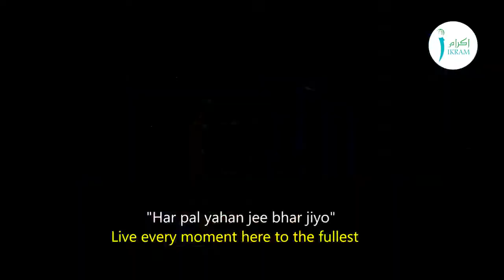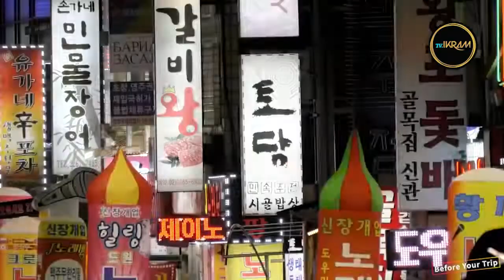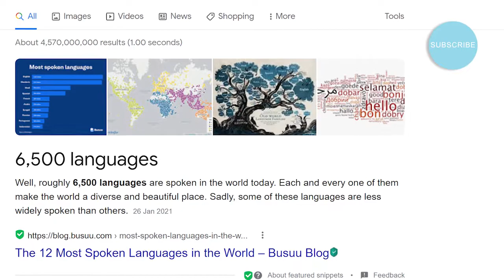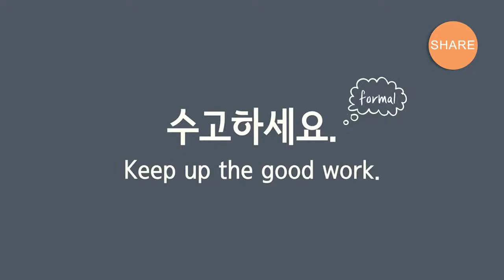Macam mana nak belajar banyak bahasa? | On Tak On Ep 44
Menjadi seorang poliglot bermaksud mengetahui lebih daripada 3 bahasa.

Apa yang terjadi sekiranya seorang poliglot mengembara? Adakah mudah untuk seorang poliglot bertukar-tukar bahasa setiap masa?

Ikuti kisah Filzah Ayuni, yang telah mengembara ke lebih 30 buah negara untuk memperaktikkan bahasa yang dia telah belajar.